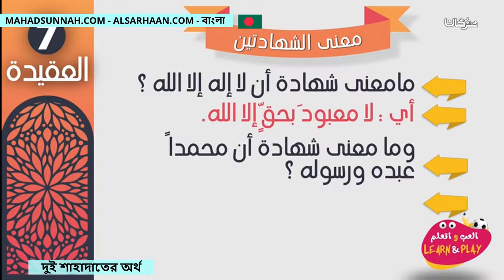দুই শাহাদাতের অর্থ معنى الشهادتين